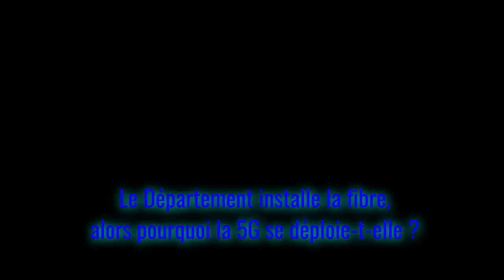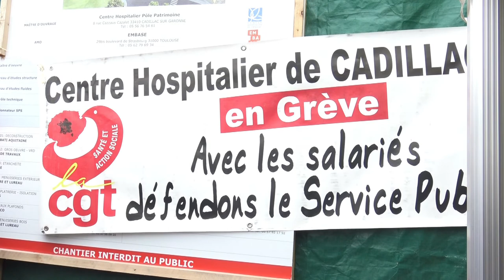Stéphane Lhomme : Linky, 5G même combat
Venu soutenir la manifestation du personnel hospitalier, avec son candidat Lionel Chollon, Stéphane Lhomme (remplaçant) aborde ici ses thèmes de prédilection, le fumeux compteur LINKY et l'implantation débridée de la 5G.

Les camarades de la France Insoumise, aux élections départementales, les candidat.es aux élections régionales "On est là !" et Loïc Prud'homme, Député de la Gironde, sont eux aussi, venus soutenir le personnel hospitalier, ce 21 mai 2021, au centre hospitalier de Cadillac.